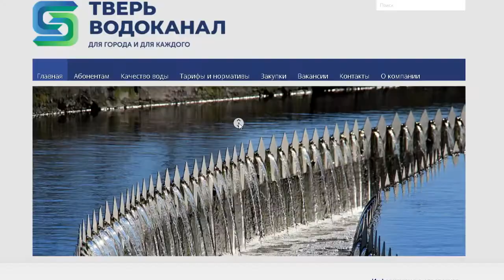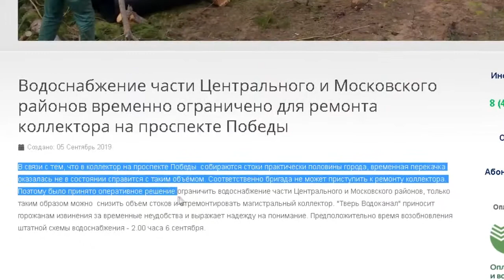В Твери произошло масштабное отключение воды